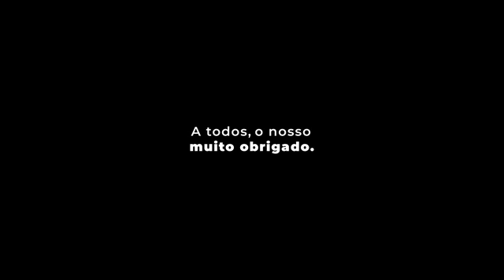Daniel e Samuel O Menino Deus Clipe Oficia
gospel
sertanejo gospel
musica caipira gospel
sertanejo universitário gospel
sertanejo louvor
sertanejo universitário só as melhores
música gospel
gospel
musicas evangelicas
ouvir musicas hinos evangelicos
ouvir musicas evangelicas
cantores gospel
musicas evangelicas para ouvir
louvores evangélicos
louvores gospel
gospel musicas
hinos evangelicos para ouvir
ouvir hinos evangélicos
musica evangelica para ouvir as melhores musicas gospel
musicas evangelicas mais tocadas cantores evangelicos
letras de musicas gospel
musicas evagelicas
ouvir musicas gospel playback gospel
escutar musicas gospel
melhores musicas gospel musicas evangelicas gratis